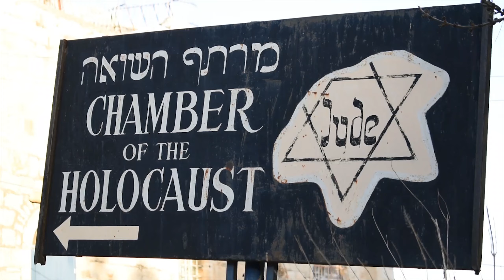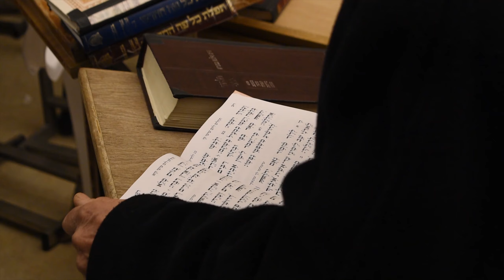ISRAEL AND THE PALESTINIAN TERRITORIES : Israel travel guide - series trailer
Israel and the Palestinian territories: In this series Andy visits one of the most fascinating travel destinations on the planet. Israel, despite how we view it in the west, Israel is a country with amazing natural beauty, world class culture and friendly wildlife.
The story begins in Tel Aviv, home to the oldest seaport in the world and has some of its very own biblical stories to tell, this includes the famous story of Jonah and the whale. Andy then travels to Jerusalem, the most religious and historically significant place in the world, here you can visit the final resting place of Jesus Christ, get lost in its multi religious and cultural old city and stare in awe of its stunning modern and ancient architecture not forgetting the Holiest place in Judaism, The Western Wall.
The next stop is the mighty Negev Desert, wildlife rich and home to the biggest natural erosion crater on the planet.
Finally Andy will head to Palestine where he will meet its very friendly and misunderstood people, visit the separation wall, most famous for its graffiti including Banksy's famous art. Also in Palestine the famous cities of Bethlehem and Jericho, the oldest city ruins ever discovered.

WALES:

Conwy Castle & smallest house in Britain

SINGAPORE

MANY MORE ADVENTURES ON THE CHANNEL